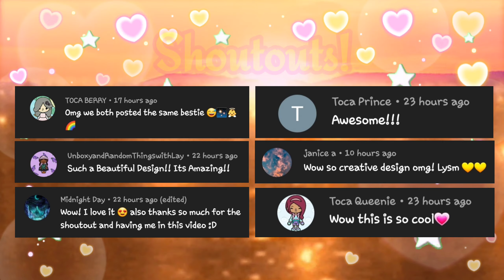Birthday Party Home Design for @ChrisPlays! 🥳 | Toca Life Makeovers | Toca Boca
Hi guys! I am Toca Sunrise I'm a friendly channel and I upload toca life videos! I do home design videos. Design with me! I upload shorts💛

💛I also do shoutouts sometimes! Just leave a nice comment and I will give you a shoutout!💛

💛I might also promote your channel

💛I can make you the Awesome Channel of The Day

💛Watch a ton of my playlists: Makeovers, Stories, Challenges, & more!